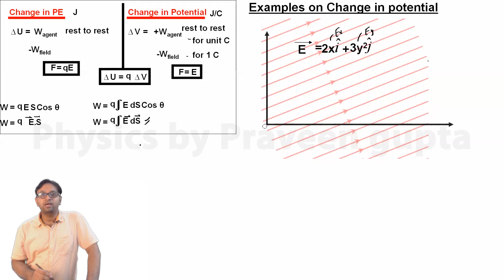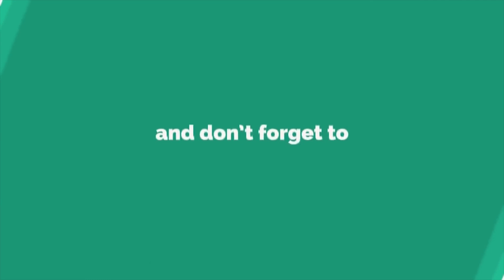EPE 2 example to get electric potential energy